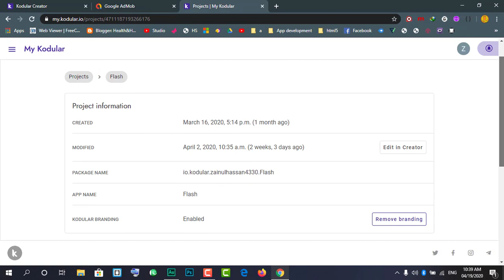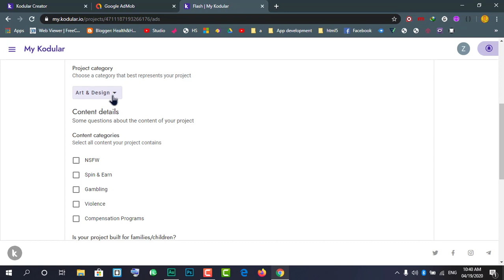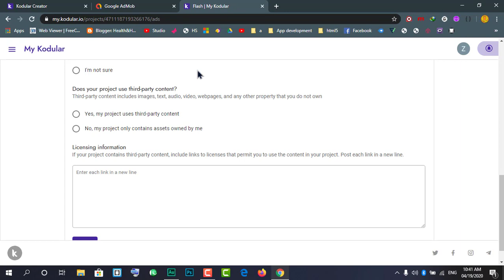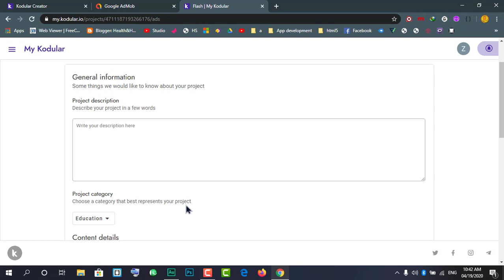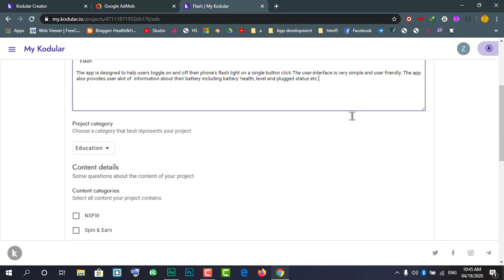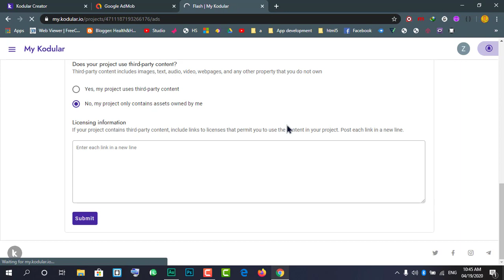How to request "Ads Approval" from Kodular | Earn Money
Welcome Everyone.
 Today I will show you how to get ads approval from Kodular. Its a very necessary step if you want to use any type of Ads in your app.

For Icons Visit The Following Websites
Material Design :

"App Development with Kodular and Thunkable"